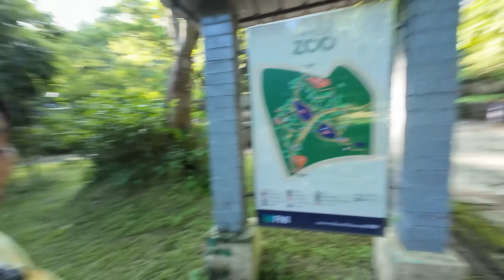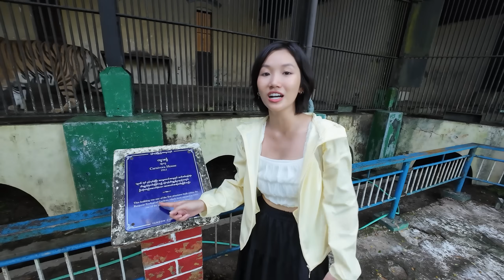สวนสัตว์พม่า จะเหมือนไทยไหม ? (ท่านเพียว)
วันนี้ไปเที่ยวสวนสัตว์ในเมืองย่างกุ้ง เป็นสวนสัตว์ที่เปิดมานานมากอย่างไม่น่าเชื่อ เพียวชอบสวนสัตว์ที่นี่มาก ๆ เพราะได้ใกล้ชิดกับสัตว์มาก ๆ และได้ลองจับฮิปโปด้วย เป็นความรู้สึกที่บอกไม่ถูกจริง ๆ การเดินทางก็ง่ายมาก ๆ เพราะมันอยู่ในตัวเมืองเลย ข้างในโครตกว้าง เดินจนเพลีย 555
✨ท่านเพียว
Line : @nolimitno